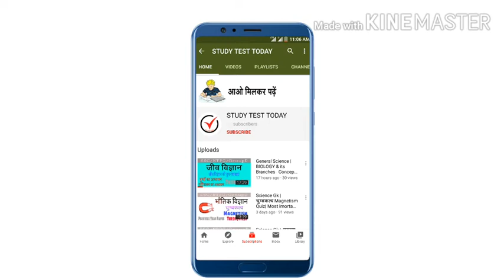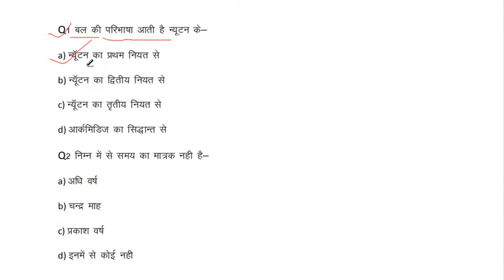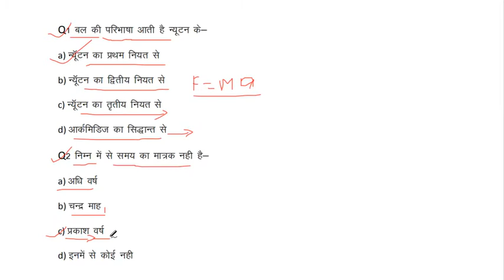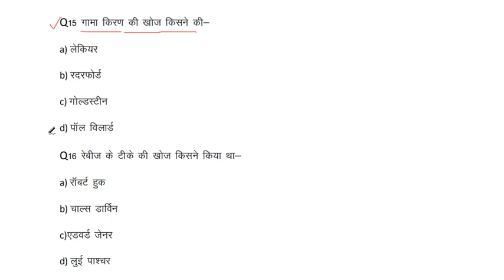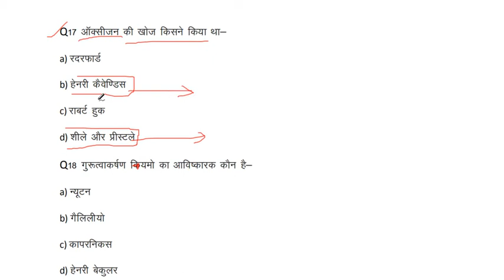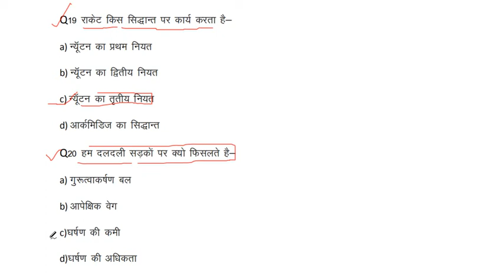General Science : ScienceGk Practice Set 6 Previous Year Paper & All Exam Most Important Question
General Science: Science G.k  Physics  Chemisrty  Biology Practice Set 6 Previous  Year Paper & All Exam Most Important Question
General Science :

VIDEOS Link

Fertilizers